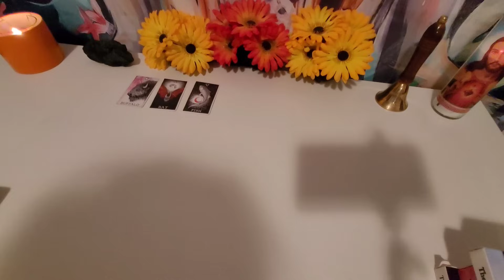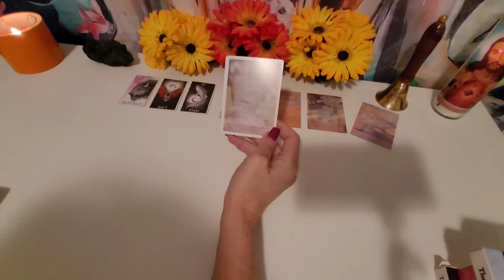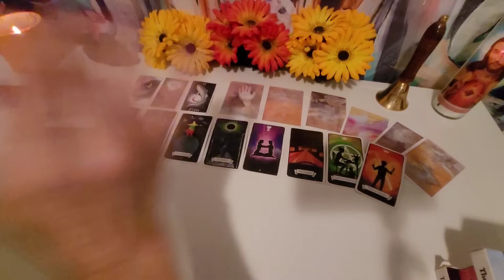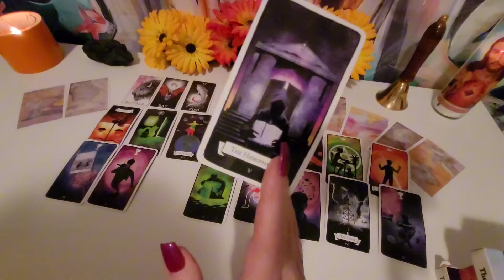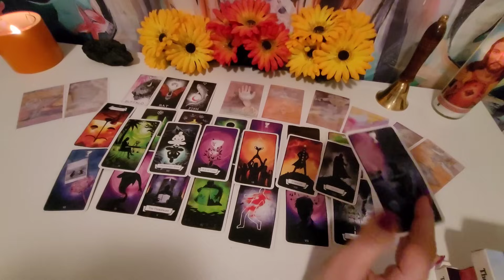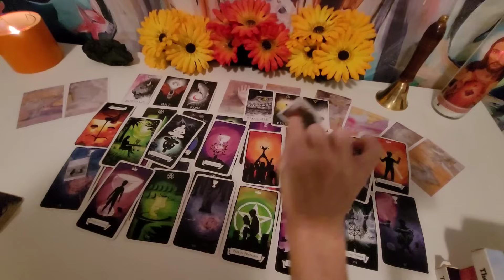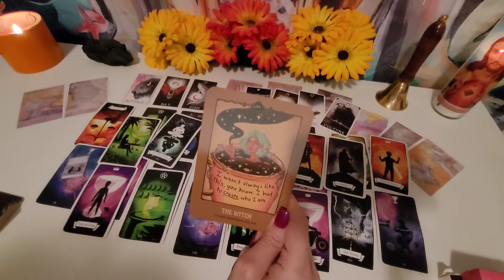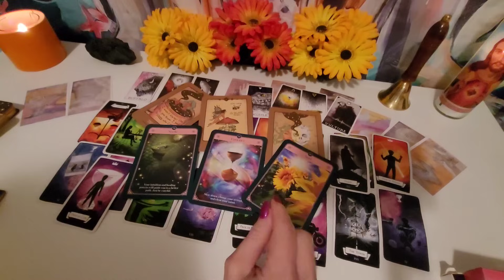Coming out of the dark- Tough read. Someone fighting their way back from a very difficult place.